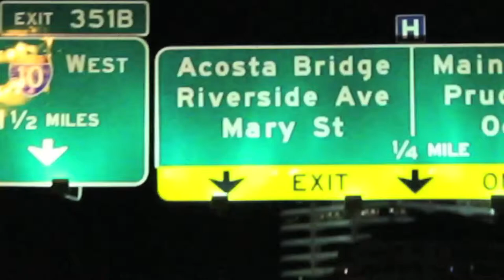Block Burner (Gangster's Paradise trailer)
"Block Burner" (Gangsta's Paradise trailer)
"Gangsta's Paradise"-David Petlansky